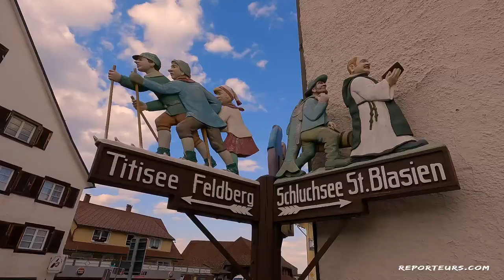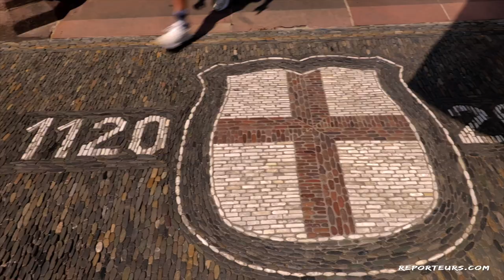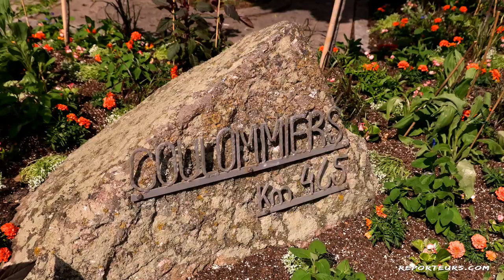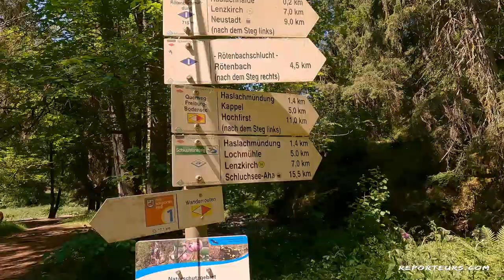La Forêt Noire Allemande, entre nature et villes de caractère !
La forêt Noire, ce n'est pas qu'un gâteau ! C’est surtout toute une région Allemande proche de la France !
Alors quoi faire et quoi voir lors d’un road trip dans le secteur ? C’est ce que nous vous proposons de découvrir dans cette vidéo dans laquelle nous résumons notre séjour entre nature et villes typiques.